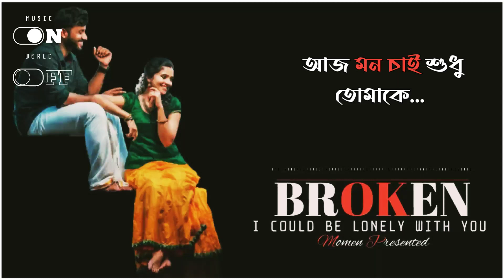আজ মন চাই শুধু তোমাকে || Aaj Mon Chay Sodhu Tomata || Bangla Songs || Bangla Love Songs. 15 Des 2022